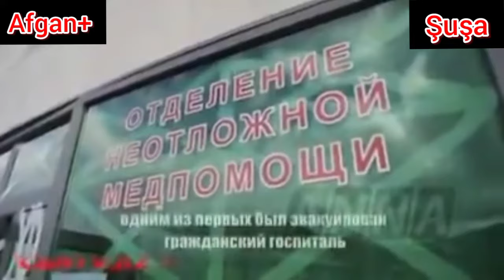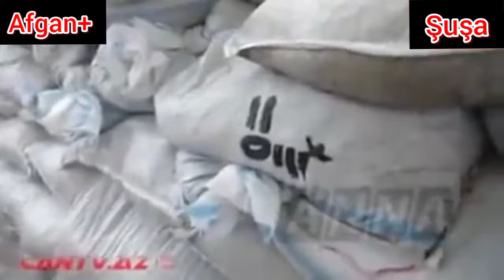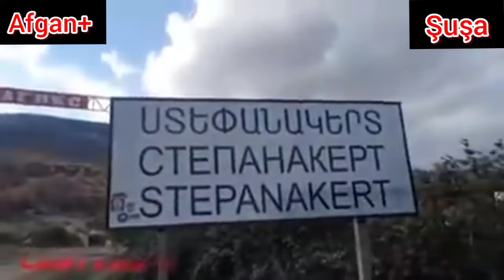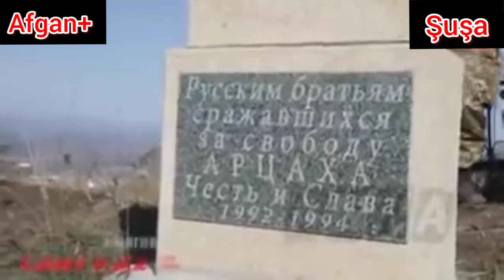Şuşada ermənilər tərəfindən çəkilən sonuncu kadrlar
Azərbaycan-Ermənistan müharibəsi-" 44 günlük savaş"
Şuşa uğrunda son döyüşlər